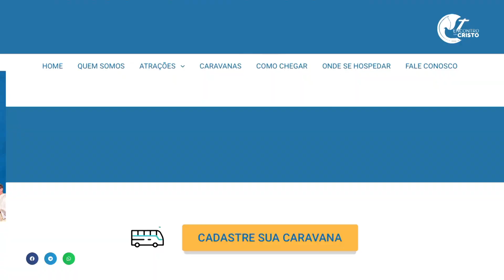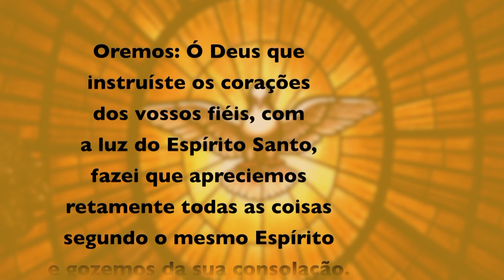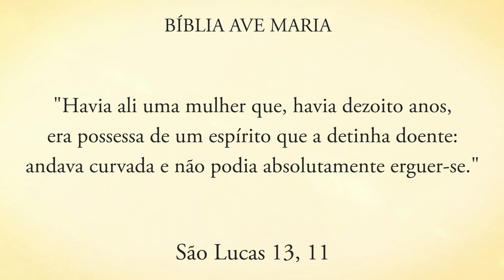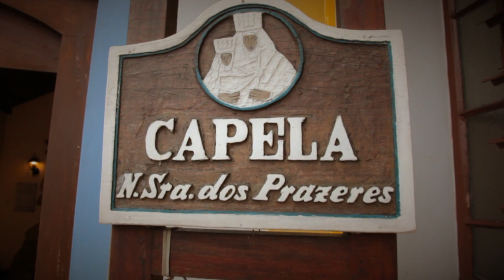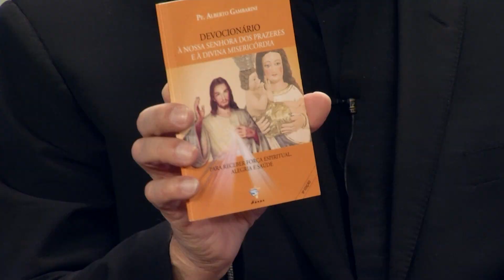Programa Encontro com Cristo